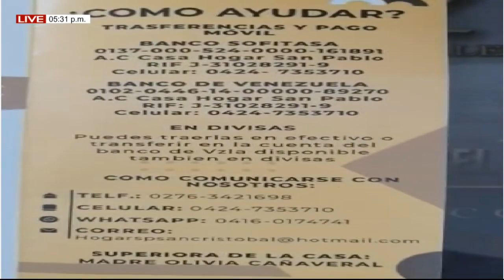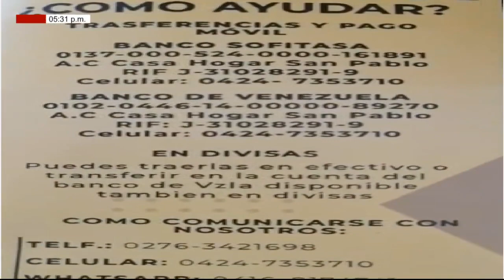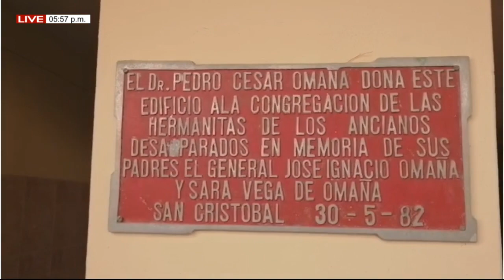SUBELE VOLUMEN A TU FE MIÉRCOLES (25/01/2023) 150 AÑOS DEL HOGAR SAN PABLO.